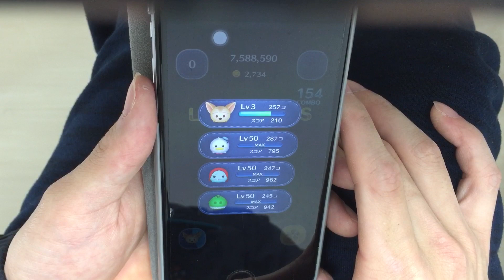ツムツム フィニック sl6 1035万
スキルでボムが割れる！